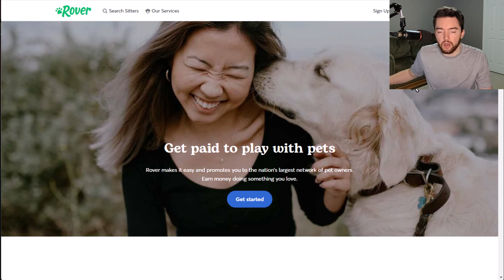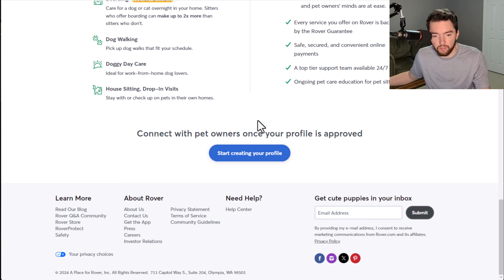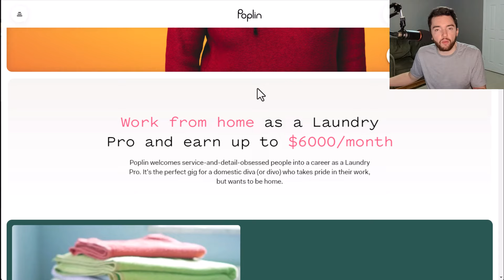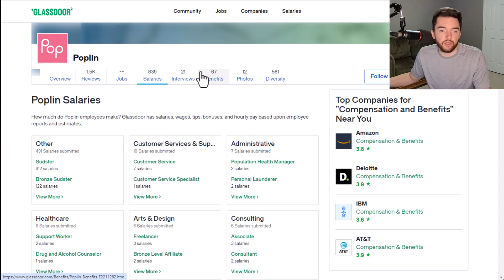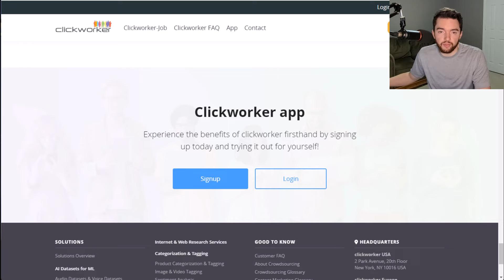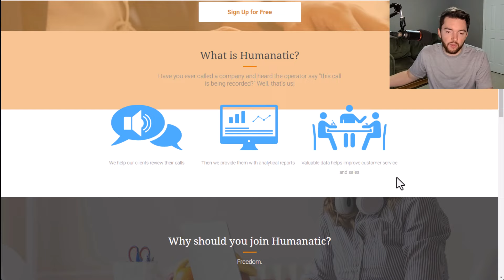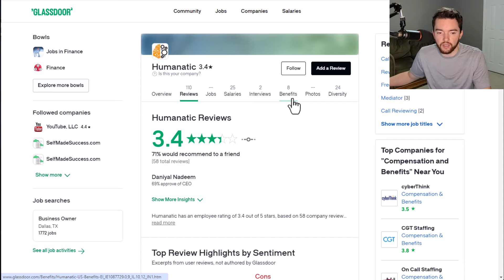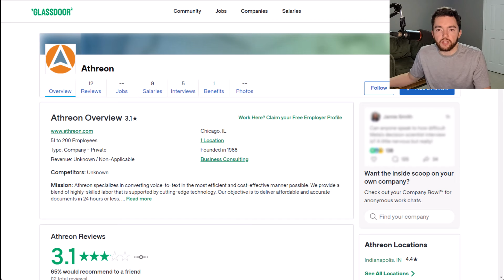5 Fast Paying No Interview Work From Home Jobs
LET’S CONNECT!

TIMESTAMPS:
00:00 Intro
00:11 Job 1
03:11 Job 2
05:36 Job 3
07:50 Job 4
10:49 Job 5